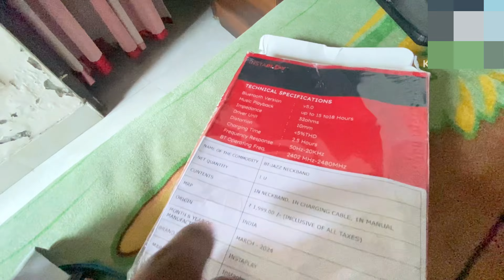Aaj liya new earphone O MG 😃 best earphones ￼￼